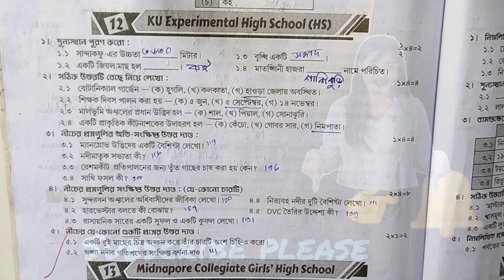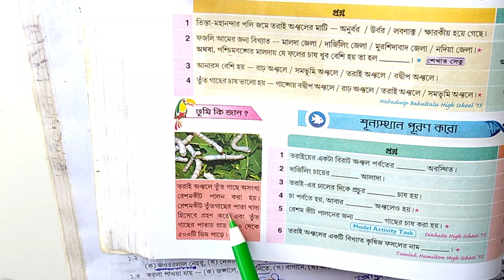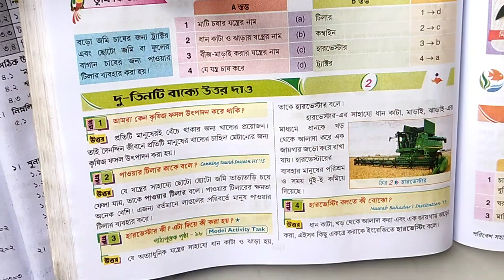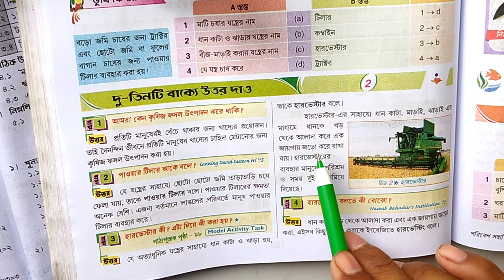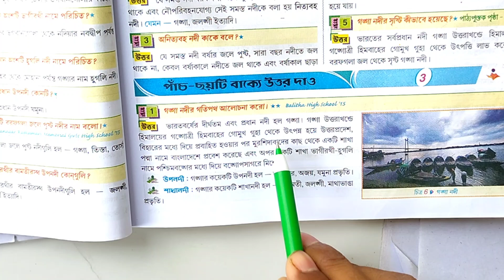class 5 poribesh 2nd unit test 2023💥 Proshna bichitra class 5 poribesh💥 class 5 poribesh o biggan🔥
your quries. 🤔🤔🤔

ray martin question bank class 5 poribesh 2nd unit test
2nd unit test suggestion
RAY &MARTIN QUESTION BANK 2023 Poribesh Class 5  govt Girls'High school, purulia

RAYMARTINQUESTIONBANK2023Poribeshclass5 govtGirls'Highschool, purulia